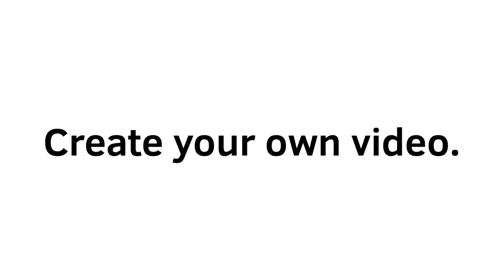Create YOUR own She-Hulk video | Green She-Hulk Transformation | Animation | Jennifer Walters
She-Hulk transformation. Made by you!

Then add She-Hulk's hair, clothes and color.

You want her angry before she transforms? Change her expression! You want her dress to be ripped apart as she grows? Have fun adding those little pieces of torn clothes! You want to add epic sounds to enhance the animation? I would love to hear the final results!

Once your video is ready, upload it to your channel so everyone can see it, and please add a link to this channel so more people can join the fun.

Important: Remember to let me know about it. Just comment in this video saying you tried this. Do not add the link or say words like "upload", "video" or "channel". I have noticed YouTube hides or deletes those comments automatically.

Includes:

Green She-Hulk transformation.
Green She-Hulk muscle growth.

Green She-Hulk. Jennifer Walters.
Avengers.
Fantastic Four.

Fan animation from Marvel Comics' She-Hulk.

Watch!